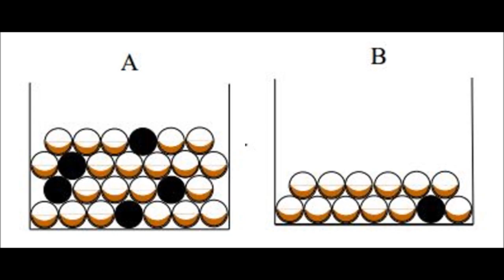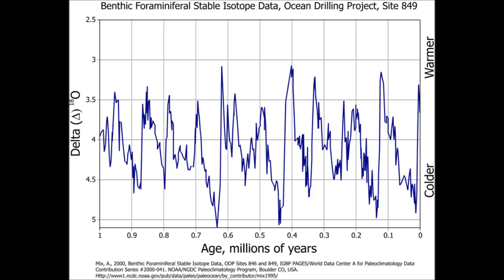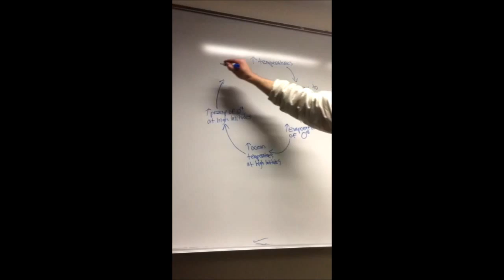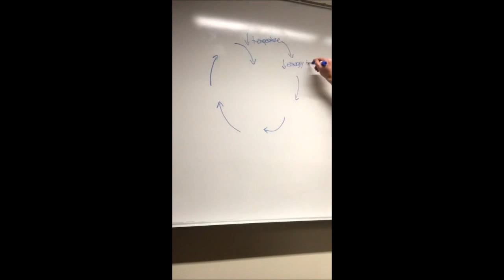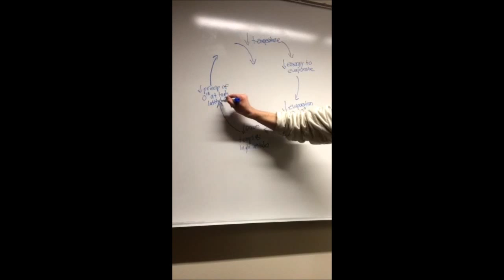Isotopic Fractionation- Climate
Przyborski, P. (n.d.). Paleoclimatology: The Oxygen Balance : Feature Articles. Retrieved December 2, 2014.

Ruddiman, W. F. Earth's Climate: Past and Future. New York: W.H. Freeman, 2001. Print.